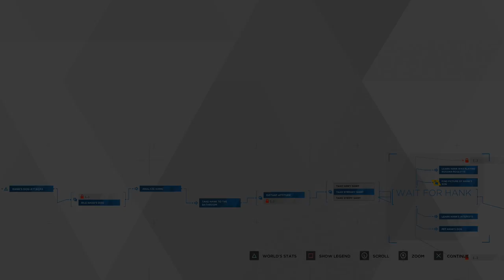Detroit: Become Human - Episode 14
What's that? You think there wasn't a Halloween LP this year? What, watching the destruction of our future society by our own hands and creations isn't scary enough for you? Ok, then.